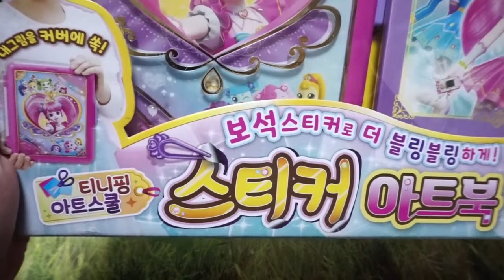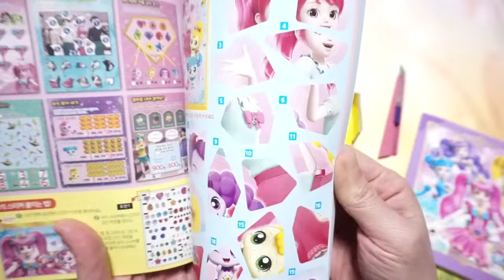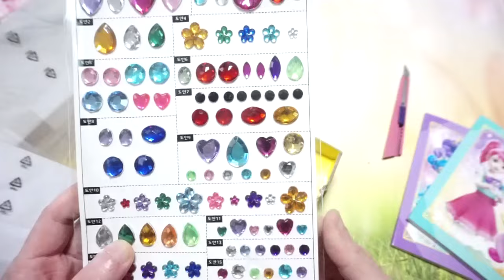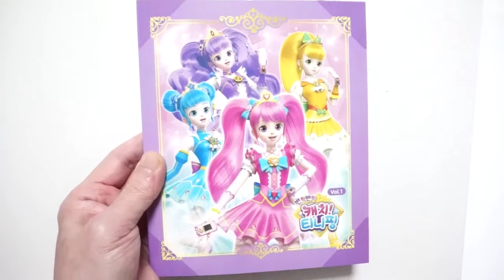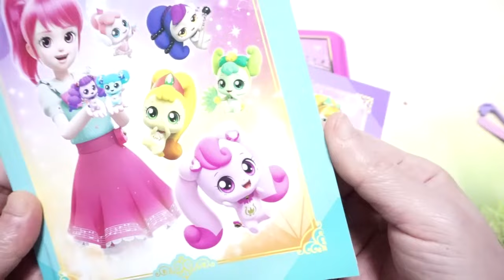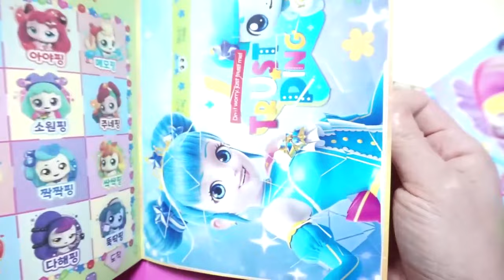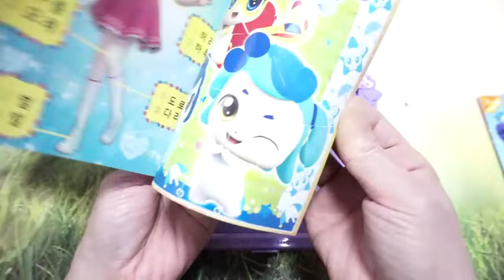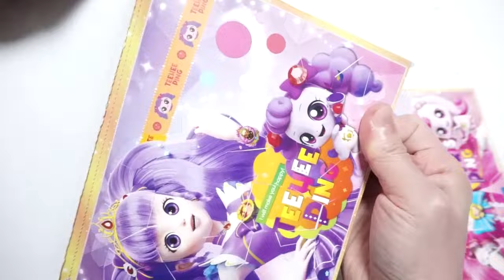♥캐치!티니핑 스티커 아트북으로 같이 놀자♥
스티커북 영상은 여기로 봐주세요. :)